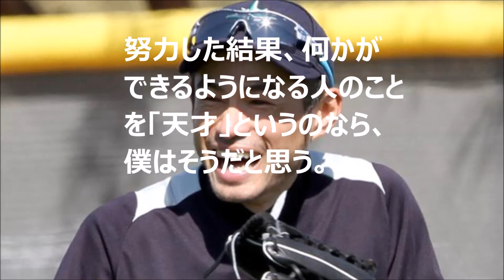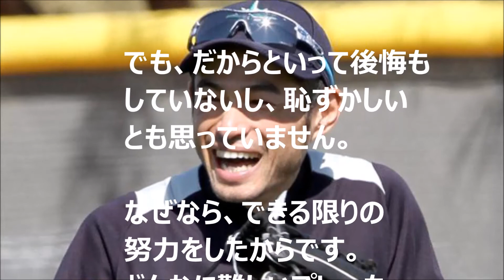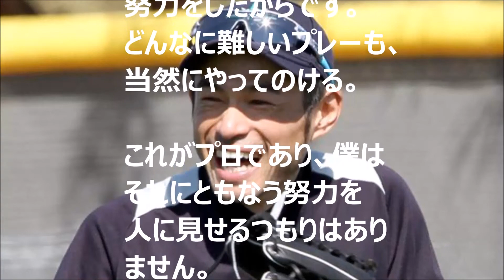イチローの名言 「努力と天才」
メジャーリーガープロ野球選手のイチローが語った言葉です。